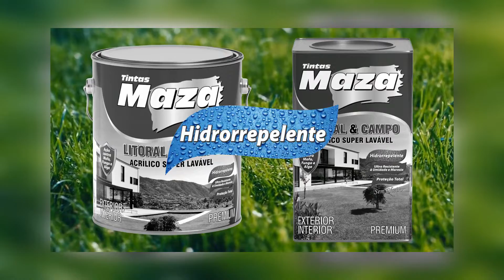Momento Maza - Acrílico Litoral e Campo